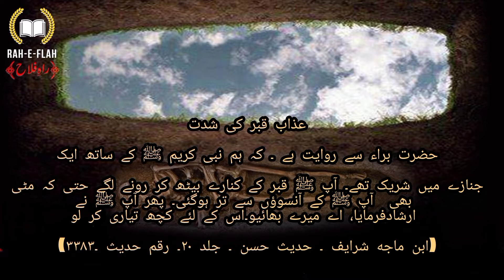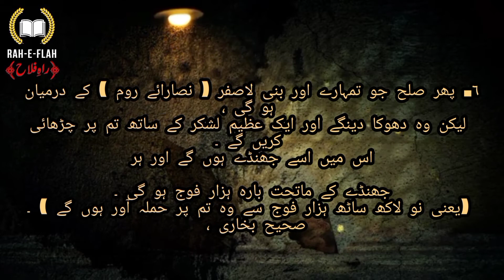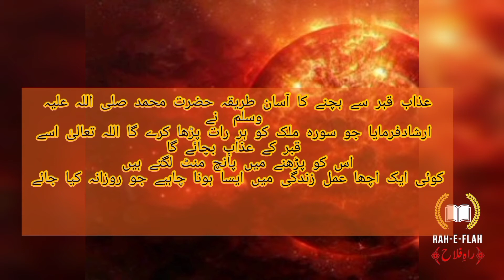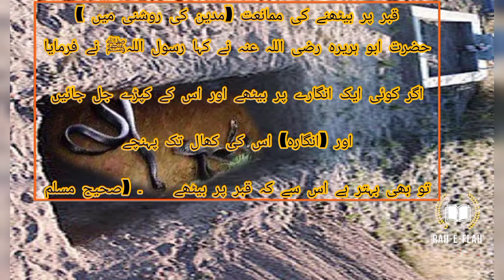Qabar ka dardnak azab | Azab-e-Qabar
Qabar ka dard nak azab kin logun par ho ga ??  Azab-e-Qabar say kasay bacha jaye...

02:47 - [ Nafarman Olad Ki saza ]

02:46 - [ Jummah Tul Mubarak Ki Fazeelat ]

03:28 - [Qabar ka dardnak azab | Azab-e-Qabar]